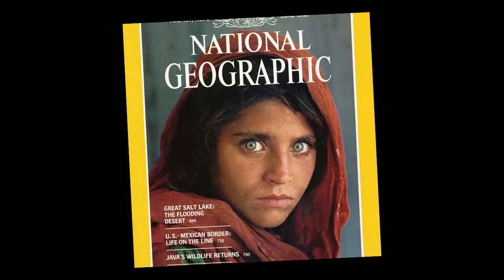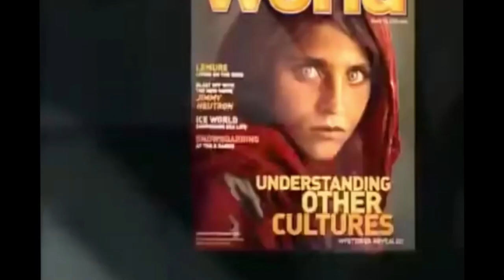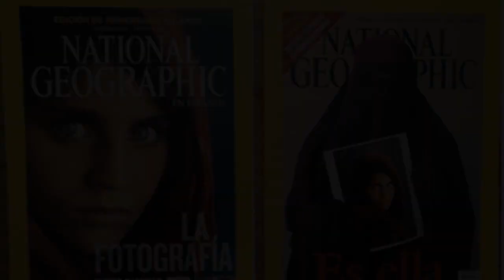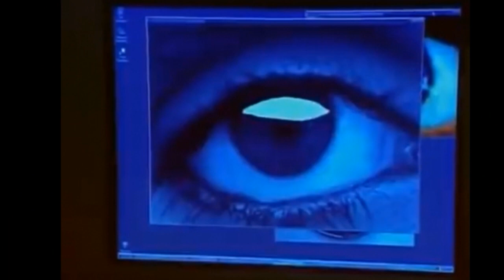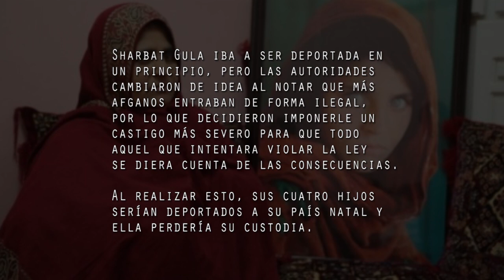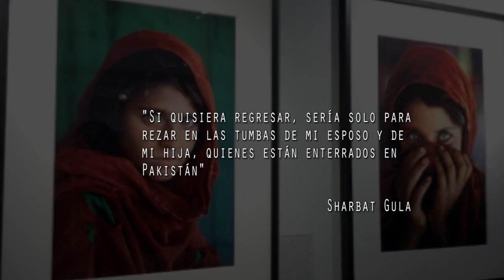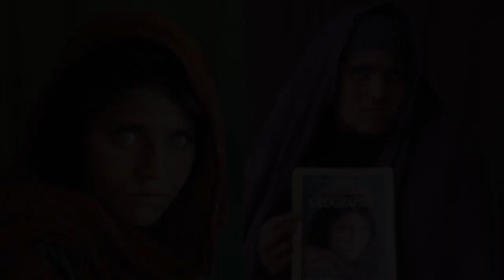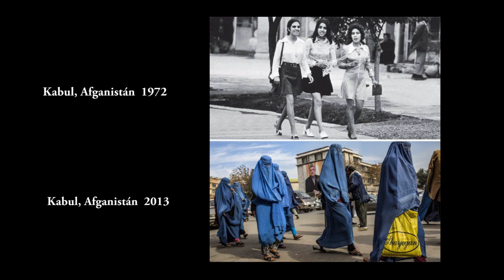SHARBAT GULA: Los ojos que impactaron al mundo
Steve McCurry es un fotoperiodista mundialmente reconocido por sus múltiples obras de arte, la mayoría de ellas inclinadas a contar historias a través de los rostros de sus protagonistas. Pero sin duda la más famosa de sus fotografías ha sido el retrato de la niña afgana que apareció en 1985 dentro de una edición de la revista National Geographic.

Si puedes apoyame vía PayPal 🙏🏻 Con tu donativo podre hacer más y mejores videos. Gracias ♥️